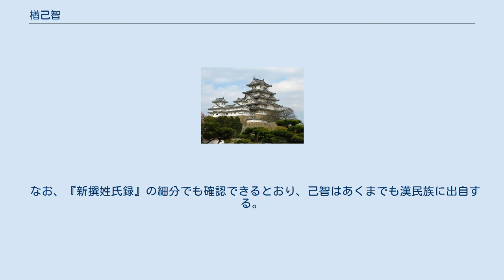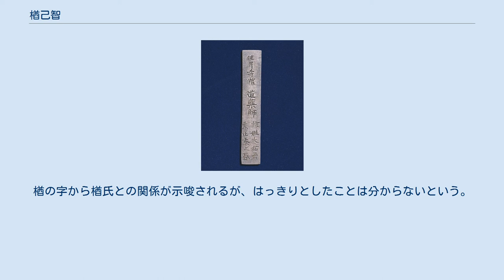楢己智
楢己智（ならのこち）は、古代日本の人物。
楢氏の始祖とされる。
秦氏。
 「己智」は古代朝鮮語で、おそらく首長を意味する語に由来する。
己知、許智、巨智とも書く。
『新撰姓氏録』の己智条（三一ニ － 九四〇）には、次のようにある。
 己智。
秦太子（しんのたいし）、胡亥（こがい）自（よ）り出づ。
 佐伯有清に拠れば、『新撰姓氏録』における己智氏の本拠は、大和国添上郡楢中郷（ならなかのごう）（奈良県天理市楢町）だったという。
 なお、『新撰姓氏録』の細分でも確認できるとおり、己智はあくまでも漢民族に出自する。
また、同書には、三林公（みつはやしのきみ）、長岡忌寸（ながおかのいみき）、山村忌寸（やまむらのいみき）、桜田連（さくらだのむらじ）が己智の同祖とある。
 昭和33年（1958年）、奈良県天理市で墓誌と骨蔵器が発見された。
その銀製の墓誌には次のようにあった。
 （表）佐井寺僧 道薬師 族姓大楢君素止奈之孫 （裏）和銅七年歳次甲寅二月廿六日命過 佐井寺の僧の道薬は、大楢君素止奈の孫である、という意味である。
楢の字から楢氏との関係が示唆されるが、はっきりとしたことは分からないという。
発見された墓誌と骨蔵器は重要文化財に指定され、現在奈良国立博物館が所蔵する。